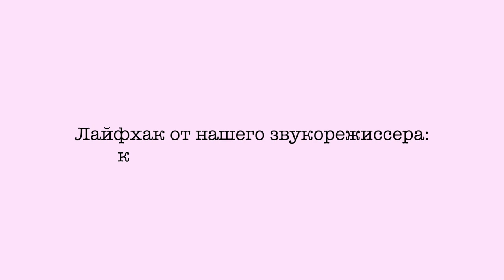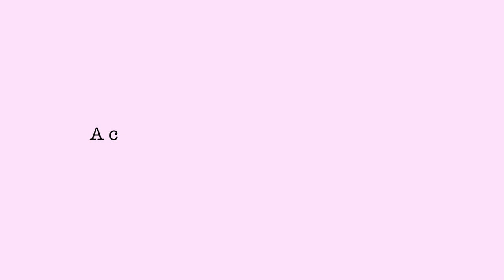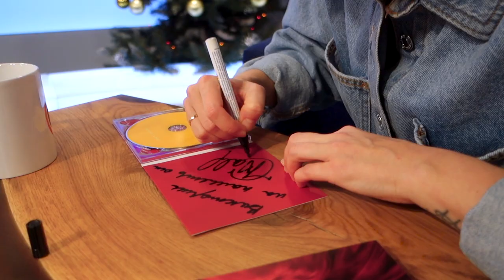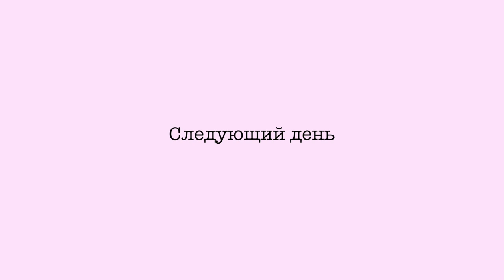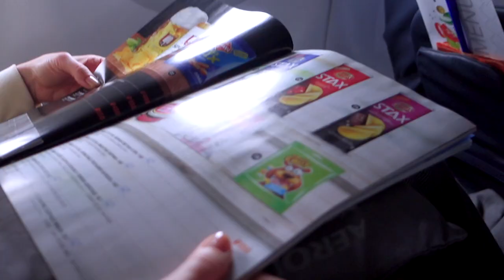Юлия Савичева. Такая, как есть. Влог из Минска или как успеть на два перелета и три съемки за день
Где самые вкусные драники? Конечно же в Минске!
В новом влоге покажу вам, как за сутки успеть совершить 2 перелета, поучаствовать в 2 концертах и одном большом интервью